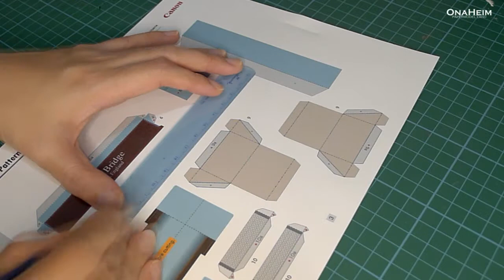[high-detail] miniature TOWER BRIDGE paper craft /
how to make miniature paper craft Tower Bridge London

A4 cardstock 120 gsm : 8 sheet
Approximate scale : 13 cm. x 25.5 cm. x 16.5 cm.